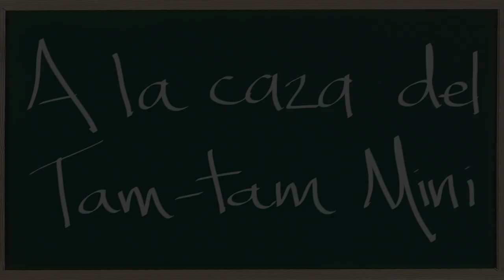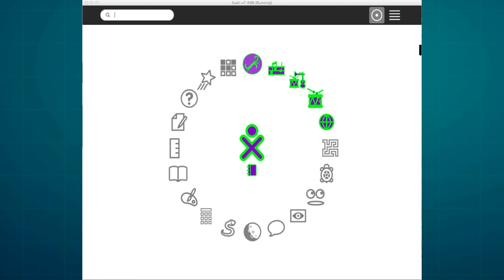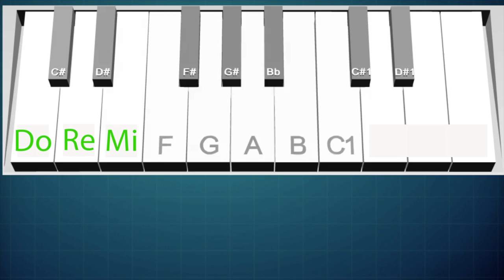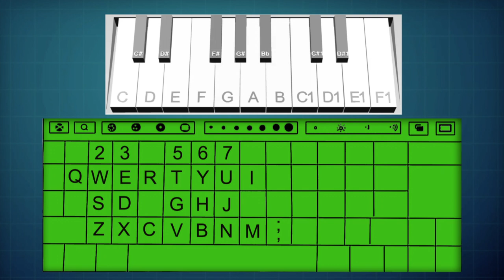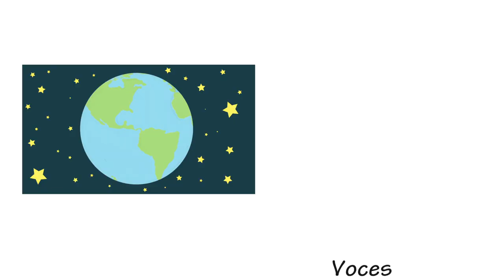Tercer Tutorial animado XO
Descubre los aspectos básicos del Tam Tam Mini, de la mano de las aventuras de la Computadora alfa y el Profesor Xo, en su misión por recuperar los sonidos que el malvado Lemur capturó.